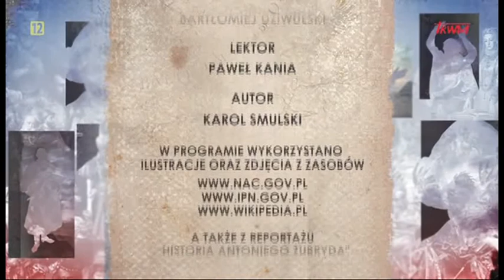Poczet Wielkich Polaków. Mjr Antoni Żubryd